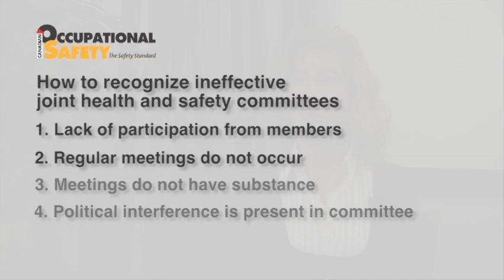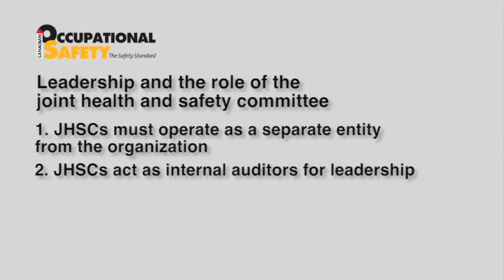Creating an effective joint health and safety committee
Canadian Occupational Safety speaks to Laura Yourkin, health and safety officer for the Town of Innisfil in Ontario, about the components of effective joint health and safety committees